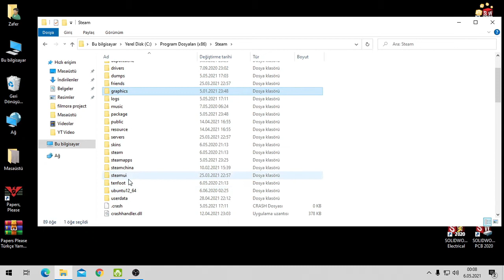Papers Please Türkçe Yapma | Türkçe Yama Nasıl Atılır? (06.10.2023 Güncel Link)